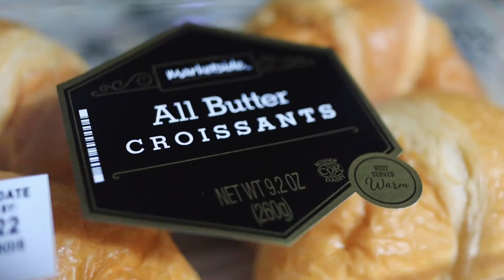A day in the life vlog + A TikTok amazonfinds wig unbox and Tryon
Hi y’all thanks for tuning in again to the channel. tiktok made me do it.

Link to the Wig

Age:44

Location : Tennessee

Fun fact * I’m a self published author

Coming soon: 2023 Digital planner, notebooks, journals + more

Vlogging equipment:

Lens: 22mm

15-45 mm

Camera: canon M50 mark ii

Edit on iMovie + Videoleap